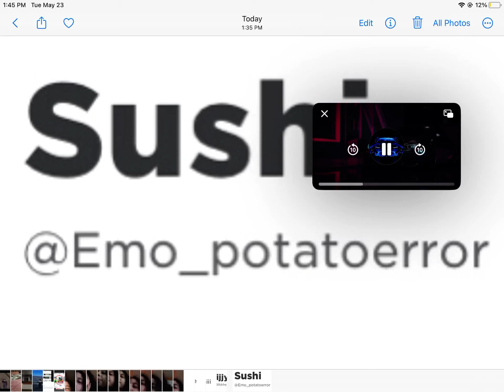You are my enemy…